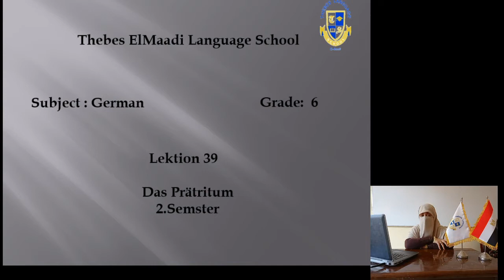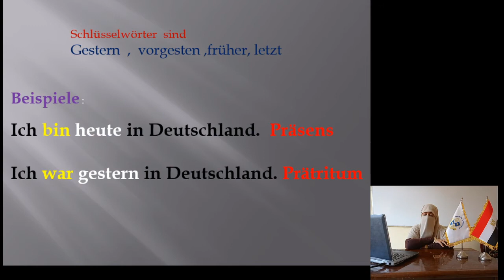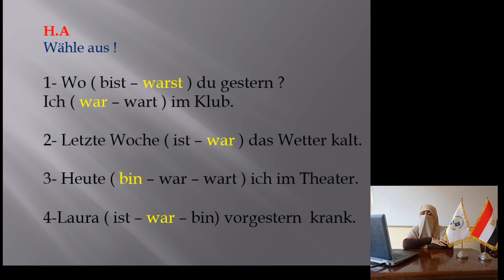lek 39 das prateritumweek 3